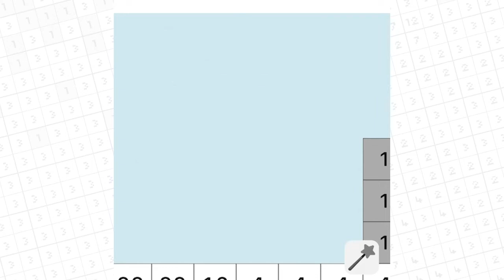Pixel Paint: Coloring Book Camping 3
Pixel Paint: Coloring Book Camping 33